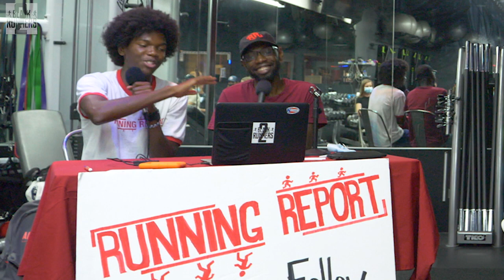What HS Running Taught Drew Hunter, Jamaine Coleman, and more | 2 BLACK RUNNERS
This podcast was filmed live at Run Republic in Walnut, CA in front of an audience the evening before CROSS CHAMPS. Your favorite 2 Black Runners recorded with Drew Hunter, Cameron Griffith, Jamaine Coleman, Brian Barraza, Joey Berriatua, and Reed Fischer the day before their team win at inaugural CROSS CHAMPS at Mt. SAC. During this episode, they discussed their expectations for the 5.5mi Mt. SAC course and how their mindsets towards running have changed in running over the years. One group of three described the how the pressures they faced as nationally ranked prep runners help them today, while the others tell their hard fought journey from not being the greatest hs runner to a professional.

Thanks again to Run Republic for using their space!! Check them out...

TIME STAMPS:
0:00 - Intro
1:38 - Drew Hunter, Cameron Griffith, and Jamaine Coleman
21:56 - Reed Fischer, Brian Barraza, and Joey Berriatua
44:13 - Everyone Together